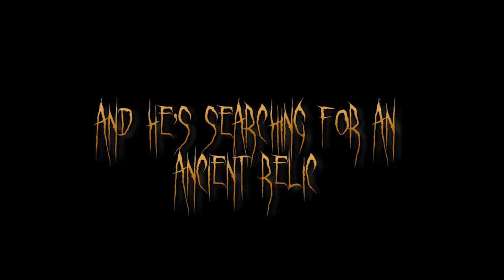Lyco | Trailer | Lester Greene | Greta Quispe | Sandra Fernandez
Voodoo priest, Lyco is in search for an ancient relic that has been around for centuries: the Port of Spain elephant. It is said the elephant statue has special powers and if fallen into the wrong hands the innocence of the world would be in danger.

Director: Franklin Correa
Stars: Lester Greene, Greta Quispe, Sandra Fernandez